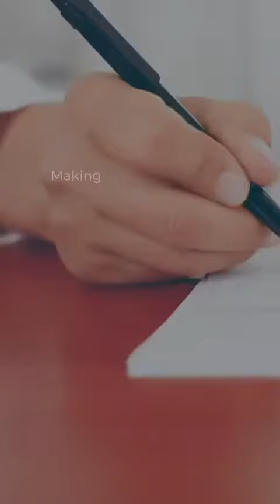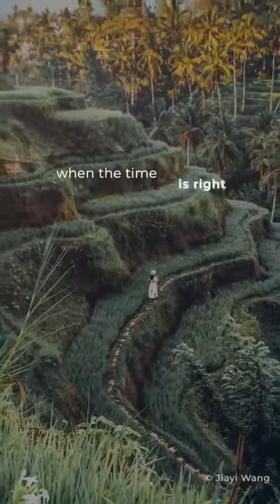Snapshot on current traveling regulation in Indonesia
Indonesia ensures that your necessary travel will be safe and comfortable during this situation. When everything resume, we look forward to welcoming you. Stay at home for now. And TravelTomorrow to Indonesia.